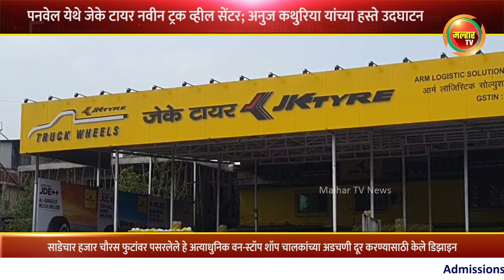पनवेल येथे जेके टायर नवीन ट्रक व्हील सेंटर; अनुज कथुरिया यांच्या हस्ते उदघाटन